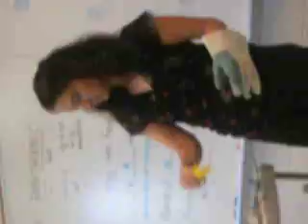Chemistry Class (liquid nitrogen)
We put a balloon, hot dog, rubber ball, and flower in liquid nitrogen and they froze. The balloon popped.